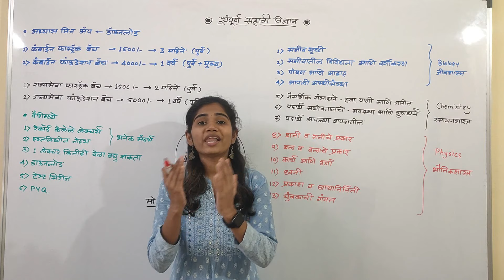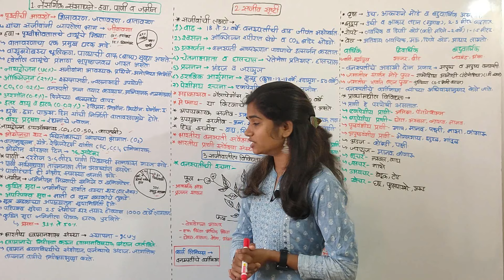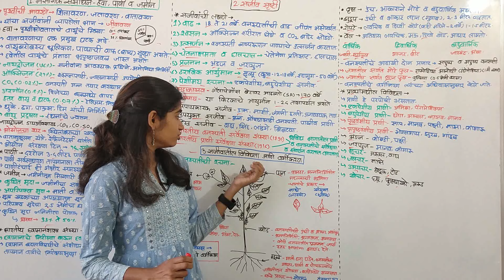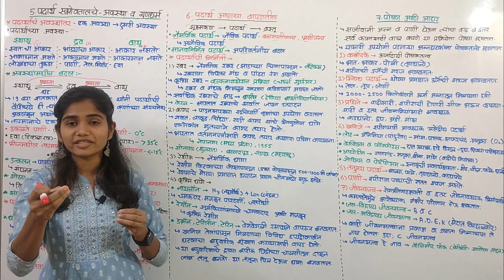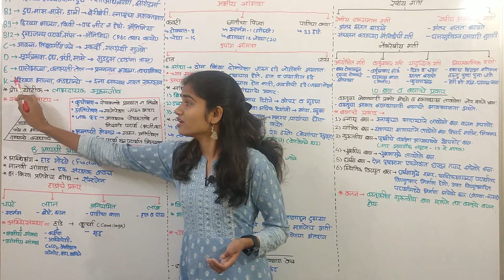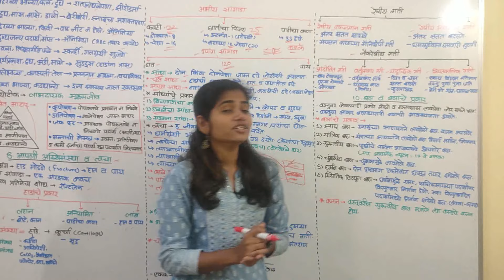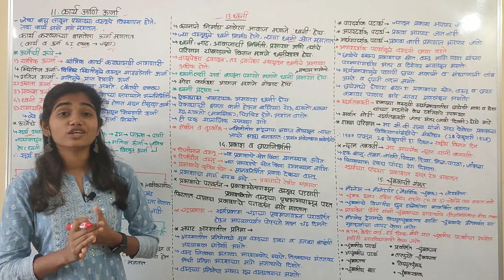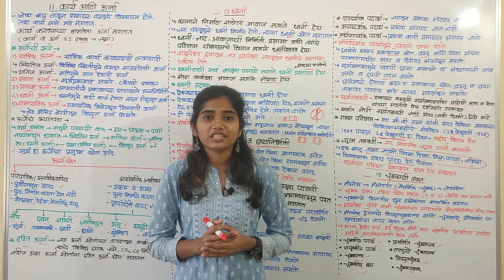संपूर्ण सहावी विज्ञान (एकाच व्हिडीओमध्ये) | 6th Standard Science (State Board) by Harshali Patil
आपल्या टेलिग्राम चॅनेल व ग्रुप ची लिंक पण खाली दिलेली आहे.

मित्रांनो आम्ही तुमचा कमी वेळेमध्ये कश्याप्रकारे जास्तीत जास्त अभ्यास होईल या हेतूने काही व्हिडिओची निर्मिती केलेली आहेत ते तुम्ही बघू शकता.